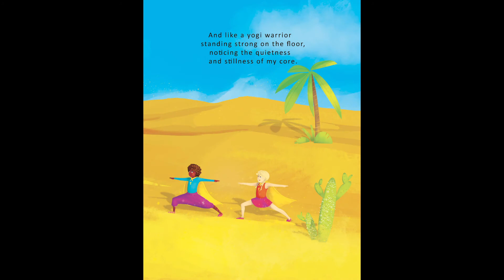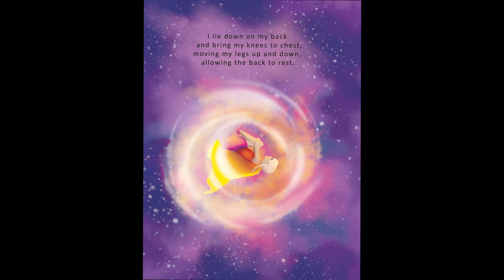Yogi Superhero : Kids Books Read Aloud by Book With Blue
Yogi Superhero by Anna Smithers illustrated by Martyna Nejman

Yogi Superhero is the first book in the fun-packed Yogi Superhero Series, keeping children healthy and fit.
The heart-warming story of rediscovering inner Yogi Superhero!
“Yogi Superhero” is an introduction to yoga for children ages 3-8. A meaningful book which demonstrates mindful yoga poses and breathing exercise. This colour book tells a story which allows children to understand that we are already a Yogi Superhero, we just sometimes forget about it.